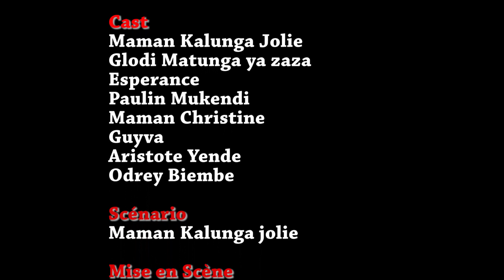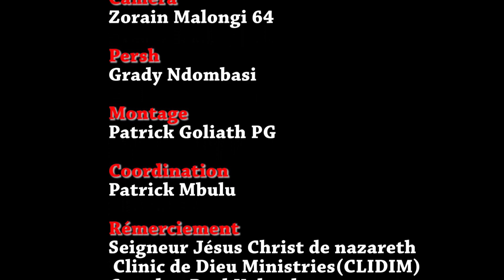GAG2020 KALUNGAEEEEEEE KIEKIE